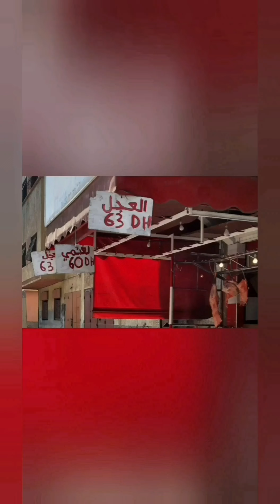العجل 63 درهم و الغنمي 60 درهم ثمن مناسب للطبقة المتوسطة. وصفات ممتازة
يوم 28 مارس 2023 : العجل 63 درهم و الغنمي ب 60 درهم  و الكفتة ب 65 درهم و 75 درهم بأقل كمية من الشحم . أطباق شهية و وصفات ممتازة